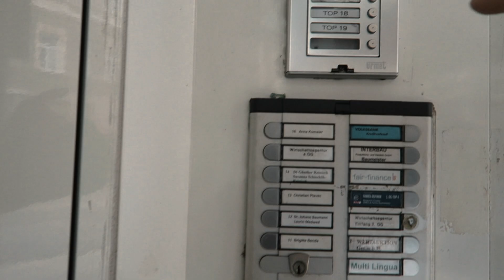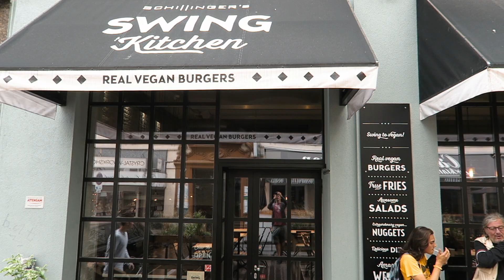Roller geklaut?! Wien in 5 Minuten - DOKU VLOG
Hey Youtube! 📺

Willkommen zum zweiten Video meiner Europa Reise /-# Serie.
In diesem Dokumentar Vlog war ich in Wien und habe zwei Freunde besucht und einwenig die Stadt erkundet.

Als ich bei meinem Freund (Insta @moritz_schreiber) ankam, hat er gleich zu mir gesagt, dass sein Roller geklaut wurde! Und sein Roller war keine 7 Tage alt. Wir sind dann direkt zur Polizei gegangen bis sich dann herausstellte, dass er im Halteverbot stand!

In Wien hatte ich leider wenig Zeit und konnte daher auch nur wenige Sehenswürdigkeiten anschauen. Die Sehenswürdigkeiten, die vorkommen sind:
- Wiener Ringstraße
- Ringturm
- Votivkirche
- Universität Wien
- Wiener Rathaus
- Parlament (Parlamentsgebäude)
- Prater (oh yes, die haben in der Stadt ein Vergnügungspark, so geil!)

Weitere Tipps sind im Video:
Wo kann ich in Wien günstig parken?
Wo gibt es die besten veganen Burger?

Viel Spaß beim Zuschauen meiner Doku Vlog

Schölla Schwarz: Trafik am Schwedenplatz.

Anna Saini: Donaukanalregulierung und -verbauung (samt Brücken, Geländer und sonstigem).

MUSIK